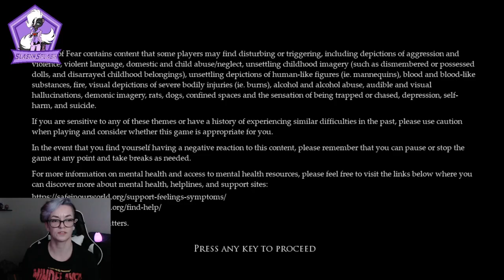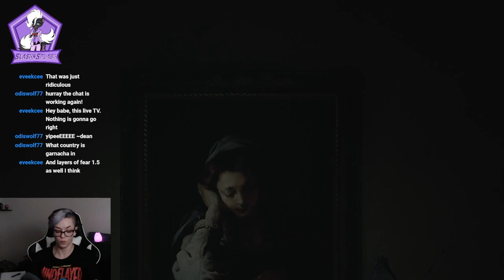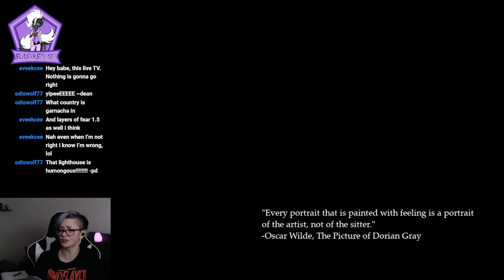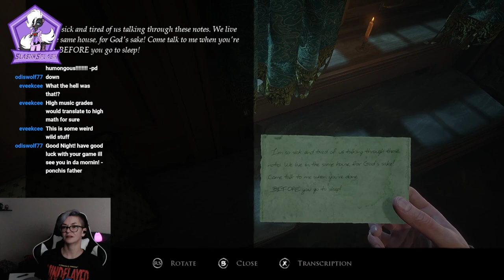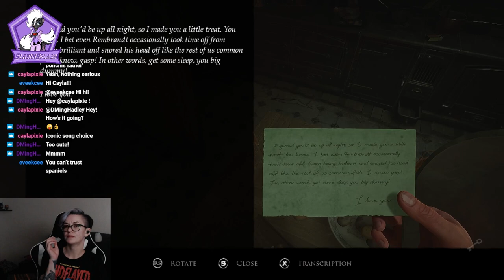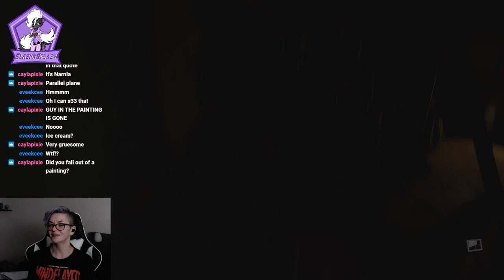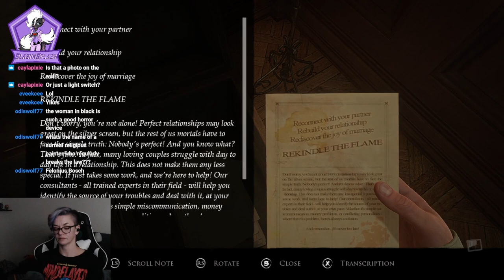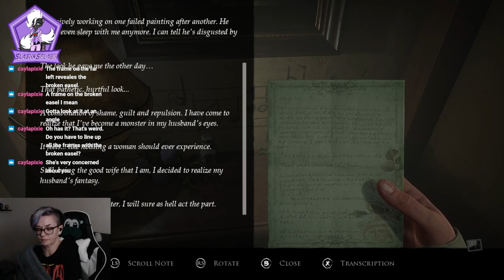Layers of Fear & BBQ Wines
I get my hands on the Layers of Fear Remake. or remaster...or reimagining? The structure is strange but the game is still beautiful and compelling! We also talk wines to pair with BBQ in honor of the upcoming Father's Day Holiday! For tonight we are sipping on a Cab Franc and my partners favorite a Chianti Classico.